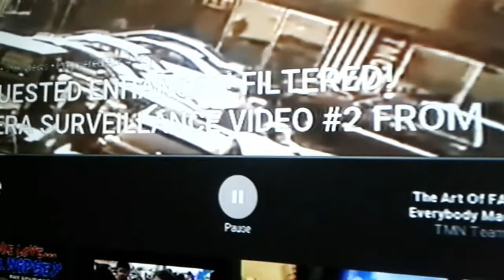Where are the Black Woman and the white man as witnesses, another view of Bro Nippsy exhibit 2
Allah's 24/7Godskool